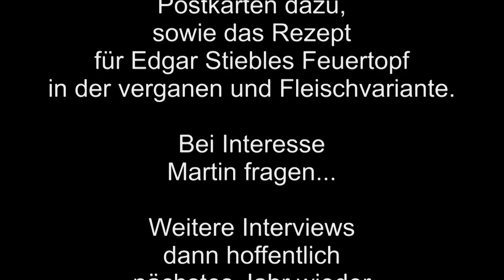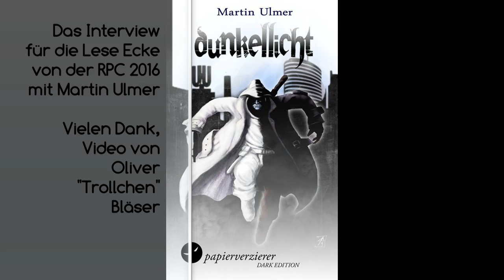RPC 2016 Lese Ecke Martin Ulmer (Dunkellicht)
Im Interview dieses Jahr auf der RPC 2016 *Martin Ulmer*,
der uns sowohl sein Buch Dunkellicht, als auch den Stand des Papierverzierer Verlags kurz vorstellt.
Dabei mit im Bild und namentlich genannt wären Ann-Kathrin Karschnick und Sandra Baumgärtner.
Aber auch die anderen kommen sicher noch vom Dunkel ans Licht

Viel Spaß beim Zugucken und Danke schön

Aufgenommen wurde mit meinem Panasonic HC-X929 Camcorder, leider ohne mein schönes Velbon DV-7000 Stativ (weshalb ich selber hinter der Kamera statt mit vorne zum Fragen stellen bin) und einem Behringer Ultravoice XM8500 Mikrofon, geschnitten mit Magix Video Pro X6, die Musik stammt aus dem Hintergrund oder wurde mit dem beigefügten Soundtrackmaker erstellt.
(Reupload nach kleineren Bastelarbeiten)